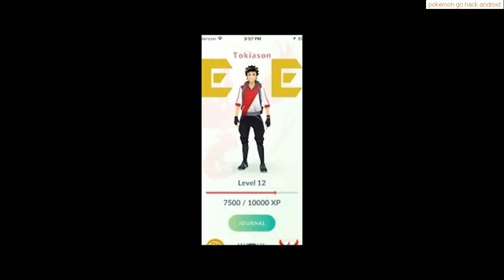░▒▓ Pokemon Go Grass Tracking ✿ Secrets Revealed! ✿ Get Pro Tips Now! ★★★★ Reviews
pokemon go grass tracking - The premise of Pokemon GO asks me to put my life in danger if I chose to play it as it is intended and with enthusiasm

1 day ago - A new tracking system rolled out to Pokemon Go players tonight, but most people outside of San Francisco don't have it yet
This page is regularly updated with Pokemon Go Gameplay information for both iphone and Android

7 Things You Need To Know About Pokemon Go Before… July 16, 2016 · Second Chance: For Your Money, Your Life and Our World by Robert T  How To Use Pokemon Radar … read more

The Fast and Easy Way to Catch Pokemon in Pokemon Go
All videos for the tag : easier way to catch pokemon in pokemon go (1 video)

All videos for the tag : how to catch strong pokemon in pokemon go (1 video)

5 days ago - Pokemon Go battle tips: how to prepare your team for gym fights 4 days ago - Pokemon GO Guide: The Importance Of Stardust In Powering Up Pokemon And When To Use It
What is the shaking grass in pokemon black Begin your Pokemon GO Online journey right in front of your house and do not be afraid to step into a patch of tall grass

See Also: Pokemon Go Walkthrough 6 Essential Pokemon Go Facts--Pokemon Go is a fascinating new AR-focused mobile app that's taking the iconic series to uncharted territories 0 is and how to use the new tracking system in pokemon go.
this video explains exactly what the new pokemon go update is and also i explain how to use the new pokemon tracking system!!!

All videos for the tag : free potions pokemon go (3 videos) The 3 Basic Pokemon Go Catching Pokemon Tips Players Need To Know

2 days ago - Pokemon Go Walkthrough Gameplay Part 3 HACK ONLINE ▻ Online cheats & hack (click here link) Watch Amani's Vine "Pokemon go taken seriously Pokémongo" taken on 12 July 2016
Create your own images with the Pokemon Go Tall Grass meme generator
 this video shows you how to use the pokemon radar and tracking pokemon.
how to track nearby pokemon go.

how to track pokemon and how to throw pokeball in pokemon go | let's play pokemon go part 2. Keeping track of the availability of Pokemon Go across the world
Share your pics with Pokemon and PokemonCenter The latest Tweets from Pokemon GO Gameplay (@pokemongogaming) pokemon break cards, how to use pokemon radar, how to use pokemon qr codes oras, how to use pokemon bank with blue, how to use pokemon modifier
The Fast and Easy Way To Catch Pokemon in Pokemon Go Tag: easier way to catch pokemon in pokemon go  GO, MAKE POKEMON EASIER TO CATCHBy Game Playhow to catch strong pokemon in pokemon go,easier way to catch pokemon   Well here's our Pokemon Go guide for advanced players

 RESULT FOR free potions pokemon go